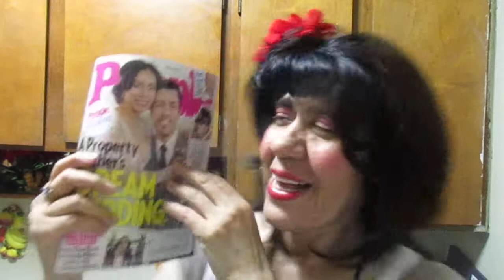LA GENERACION PERVERSA DEMANDA SENAL PROFETAS DE PUERTO RICO Y FACEBOOK TERREMONTO DISER ALAS IGLESI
La generacion perversa demanda senal profetas de PUERTO RICO habla de esto y de santo DOMINGO y florida new york city BROXN WAOOO QUIEN PODRAN PARA ESTO JUEGOO CON EVANGELIO la gloria es de Dios sucrisbete en Este canal evangelist Yolanda Salas gracias POR su cooperation LINDA jente feliz noches